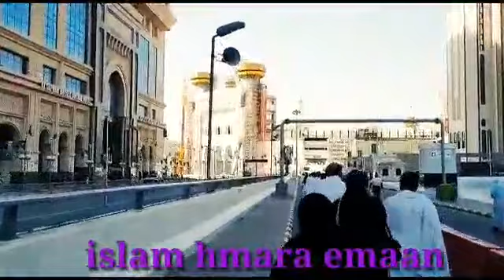Kabay Ki Ronaq Kabay Ka Mnzar | Latest Naat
Kabay ki Ronaq kabay ka mnzar latest naat with Hrram pak zyarat
tawaaf
hrram pak
latest beautifull naat shreef
amazing view
latest news
kaba ki zyarat